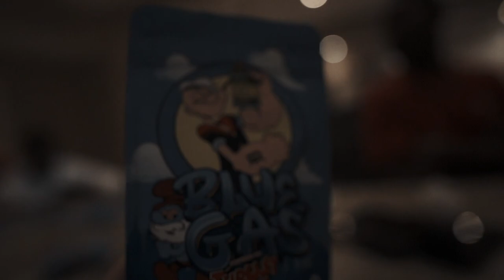ZOMBIE FILES #4 / New Years / Atlanta Edition (PART. 2)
Shot By: @iamloganrichardson / @sprk.co

PART 2 of the Zombie Files #4
New Years In Atlanta